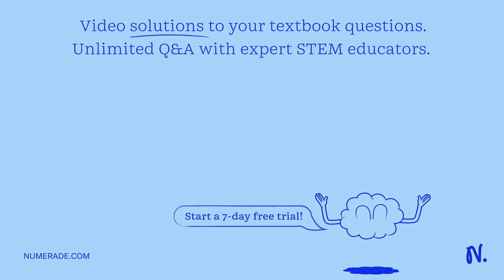A 0.152 mole sample of the salt CuCl2 completely dissolves in 3 L of water. What is the molarity of…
A 0.152 mole sample of the salt CuCl2 completely dissolves in 3 L of water. What is the molarity of chloride ions (Cl-) in the resulting solution? 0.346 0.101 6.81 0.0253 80 Error